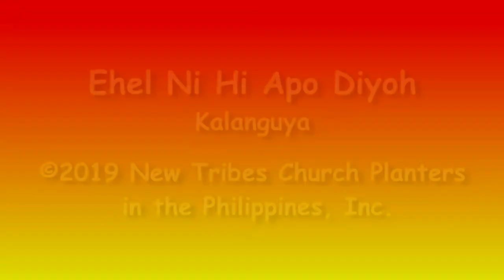Kalanguya 35 Hota Adig Panggep Ni Dowan Nangkaladag